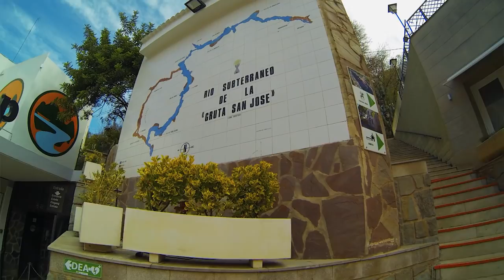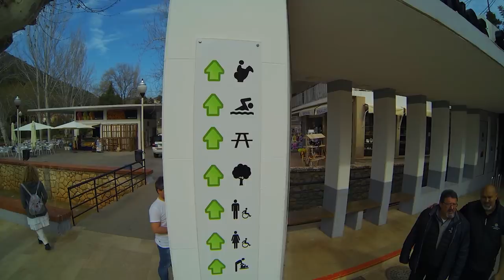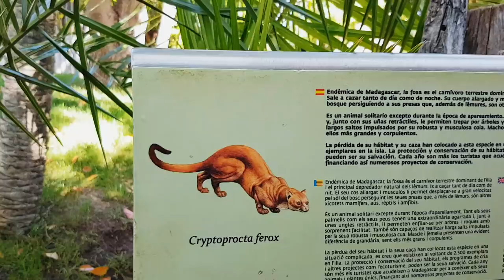Достопримечательности Валенсии - что смотреть, где остановиться, куда поехать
КРАТКАЯ экскурсия по САМЫМ интересным достопримечательностям Валенсии и окрестностей.

Произведение «Достопримечательности Валенсии - что смотреть, где остановиться, куда поехать» созданное автором по имени Дмитрий Fresco, публикуется на условиях лицензии «Attribution-NonCommercial-NoDerivs» («Атрибуция — Некоммерческое использование — Без производных произведений») 3.0 Непортированная.